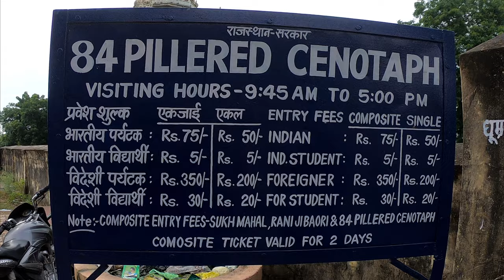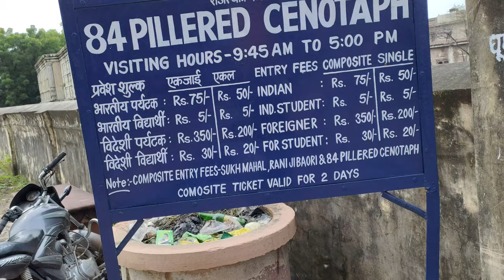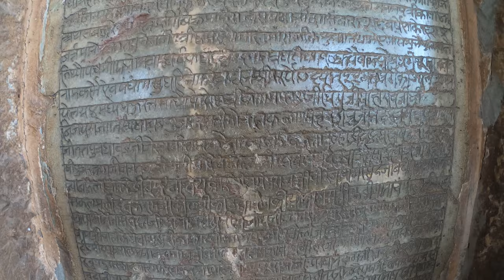84 PILLARED CENOTAPH:धायमा के प्रति स्नेह की निशानी!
सभी वीडियो को बनाने में HERO 7 BLACK, INSTA ONE X का इस्तेमाल किया गया है|
आप मुझसे कुछ जानकारी चाहते हैं या कोई सुझाव देना चाहते हैं तो निम्नलिखित साधन का प्रयोग कर सकते हैं :